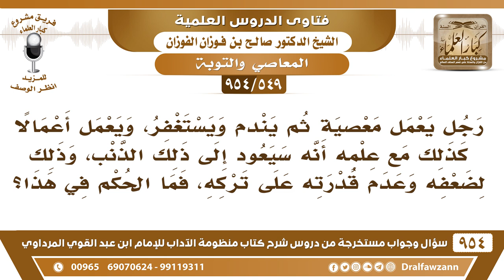[549 -954] رجل يعمل معصية ثم يندَم ويستغفر، وهو يعلم أنه سيعود إلى ذلك الذنب، فما حكم توبته؟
-[549 /954] السؤال: رجلٌ يعمل معصيةً ثم يندَم ويستغفر، ويعمل أعمالًا كذلك مع علمهِ أنه سيعود إلى ذلك الذنب، وذلك لضعفه وعدم قدرته على تركه، فما الحُكم في هذا؟
الجواب: هذا لا يخلو من أحد أمرين: إما أنه يتوب توبة باللسان فقط، وهو ما عزم على ترك الذَّنب، وهذا لا توبةَ له، وإما أنه يعزِمْ على ترك الذنب، ويتوب توبة صحيحة، لكن يغلبه الهوى والنفس والشيطان، فيقع في المعصية مرةً ثانية، وهذا أخفُّ من الأول، هذا توبته صحيحة، لكن إذا وقع في الذَّنب مرة ثانية لا يقنط من رحمة الله يتوب إلى الله يُكرر التوبة كلما تكرر منه الذَّنب، ولا يقنط من رحمة الله.
للاشتراك في قناة الشيخ صالح الفوزان
سؤال وجواب من شرح منظومة الآداب ( 945 ) مقطع

للاستفسار والإقتراحات والدعم
رئيس الفريق
لمشروع كبار العلماء